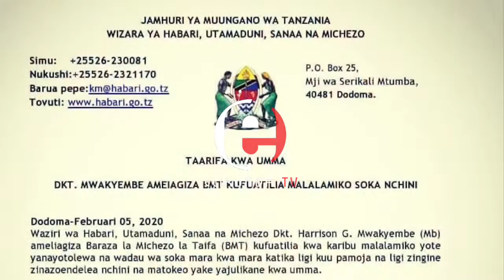MATOKEO LIGI KUU SIMBA YAKALIA KUTI KAVU KAMATI TFF KUKUTANA